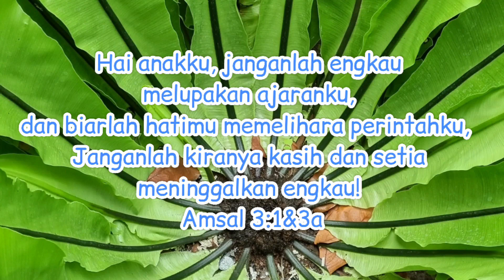DoC Worship SD 1 (Kelas 1 - 3) - Daniel - Pribadi yang Setia Pada Tuhan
Kebaktian Siswa SD Kristen Kalam Kudus Pematangsiantar
Tema : Belajar Dari Daniel : Pribadi yang Setia Pada Tuhan
Nats : Daniel 3
Pembawa Cerita : Ev. Evanglista (IPEKA - Jakarta)
Cover Pujian : Baca Kitab Suci - Doa Tiap Hari
Pujian : Kelas 1 Adam